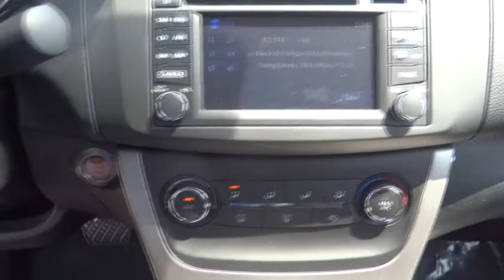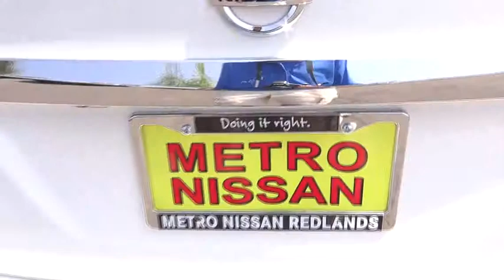2015 Nissan Sentra San Bernardino, Fontana, Riverside, Palm Springs, Inland Empire, CA 32985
2015 Nissan Sentra